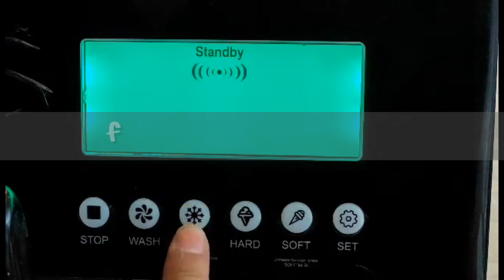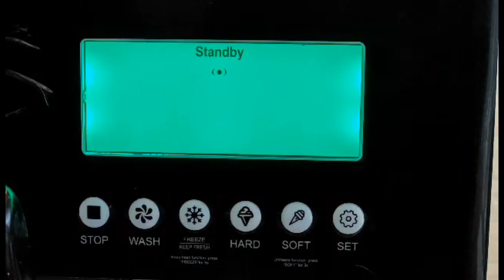北極光組裝教學影片 - 安中國際台式三管保冰霜淇淋機